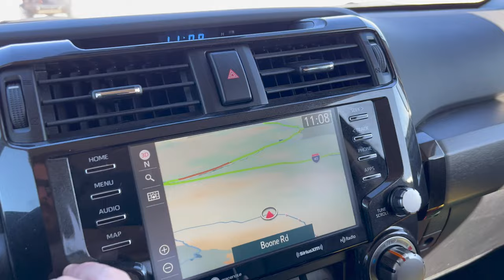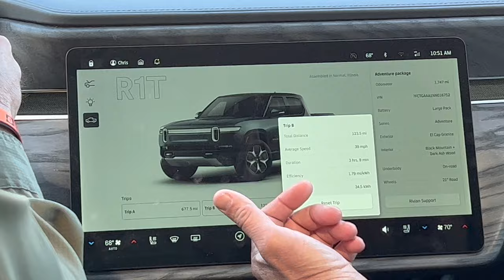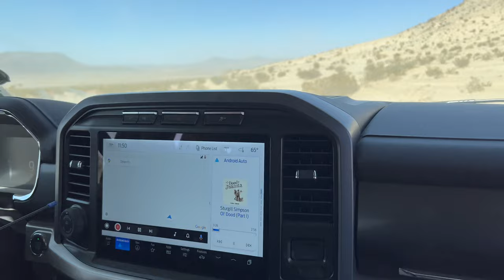Electric Vehicles at King of the Hammers? 4K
A taste of King of the Hammers with Volta Power Systems and a ride along on an all electric vehicle poker run with Rivians, Teslas, and a one of a kind Raptor style Ford Lightning built by Saleen.